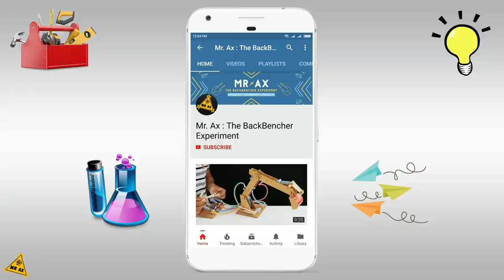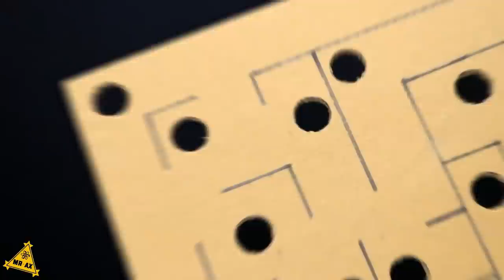5 Amazing Cardboard Games Compilation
In this video I show you 5 Amazing Cardboard Games Compilation, it's quite fun to play with. all Projects Build So Simple easy to make at Home..

TIMESTAMPS:
00:05 - Casino Roulette Game
09:55 - Hydraulic Powered Hoywheels
17:14 -Pinball Jackpot Game
21:29 - Marble Labyrinth
26:07 - Bwoling Game Ball Vending Machine

You need:
Cardboard, Hot Gun, Glue Sticks, Food Colors, icecream sticks, DC Motores, syringe and Coca cola Can etc...